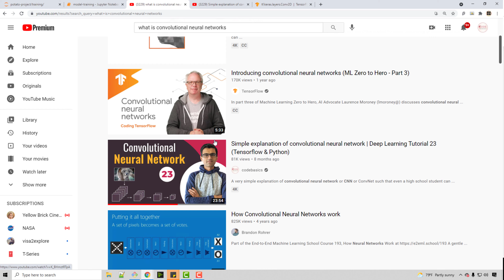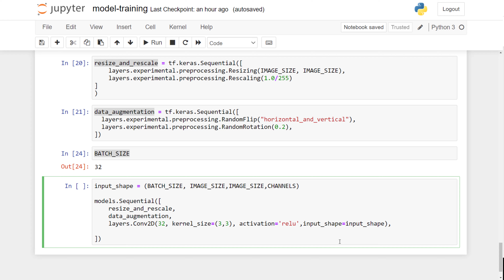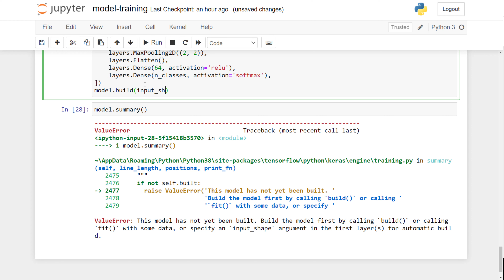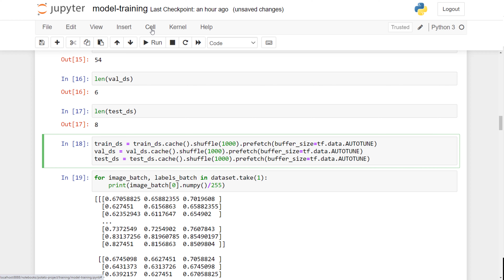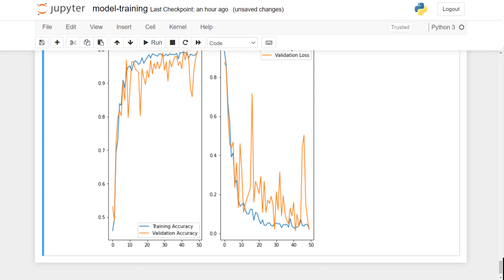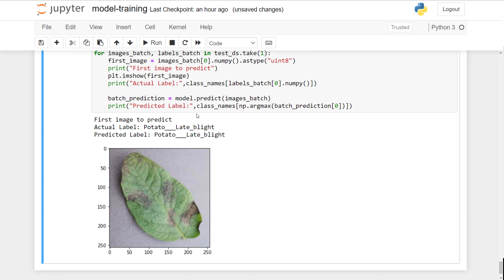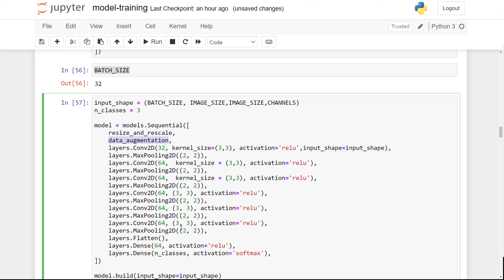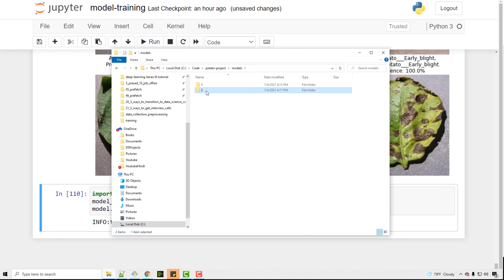Deep learning project in Hindi | Potato Disease Classification - 3 : Model Building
We will train a convolutional neural network in tensorflow using potato plant images. The goal of this model would be to classify these images as either healthy or early blight or late blight. We will cover following topics,

⭐️ Timestamps ⭐️

00:00 Introduction
00:30 Build and train a CNN model
13:31 Plot training history on graph
19:24 Make predictions/inference on sample images
27:00  Export model to a file on disk